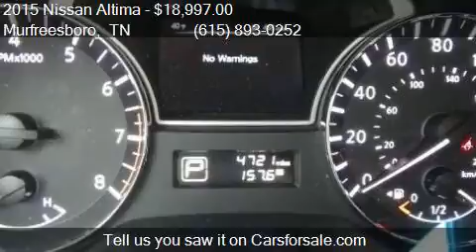2015 Nissan Altima 2.5 S 4dr Sedan for sale in Murfreesboro,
This 2015 Nissan Altima 2.5 S 4dr Sedan is for sale in Murfreesboro, TN 37129 at NISSAN OF MURFREESBORO.

Engine: 2.5L I4
Transmission: CVT
Color: White
Mileage: 4722
Contact NISSAN OF MURFREESBORO 814 MEMORIAL BLVD Murfreesboro, TN 37129 to test drive this 2015 Nissan Altima 2.5 S 4dr Sedan today.